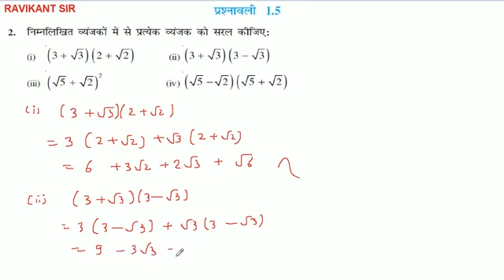निम्नलिखित व्यंजकों में से प्रत्येक व्यंजक को सरल कीजिए: (3 + sqrt3)(3 - sqrt3)